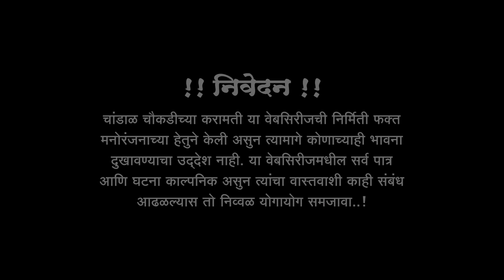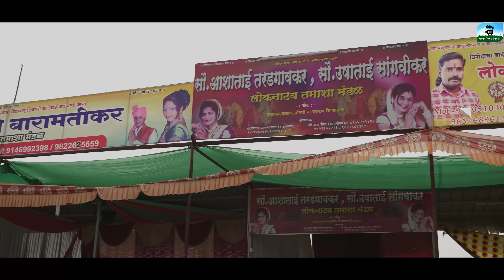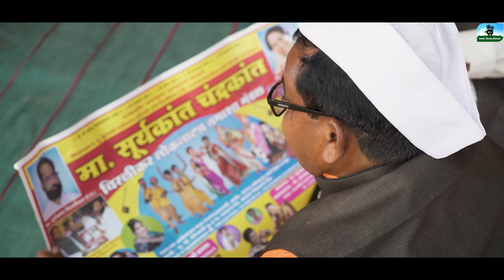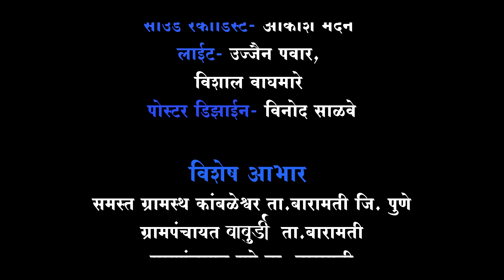चांडाळ चौकडीच्या करामती संपूर्ण भाग नं.१२२ || Chandal Choukadichya Karamati Full Episode No.122